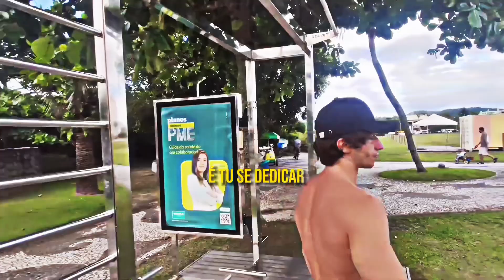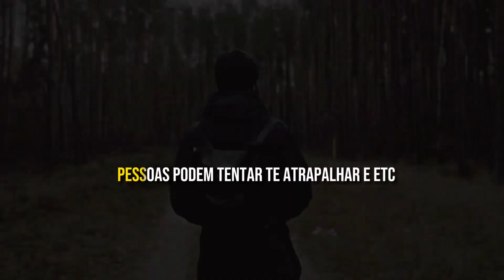COMPETINDO COM MUNDO ENCONTRANDO VITÓRIAS DENTRO DE SI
GUIA DA ESTÉTICA + CARDÁPIO DO BREIER